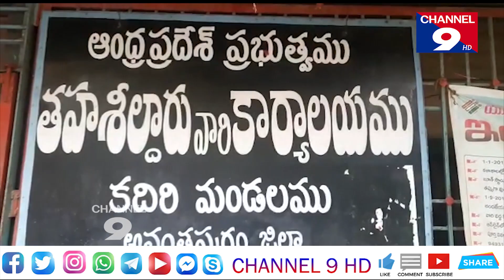మద్యపానం రద్దు చేయండి -కదిరి టిడిపి